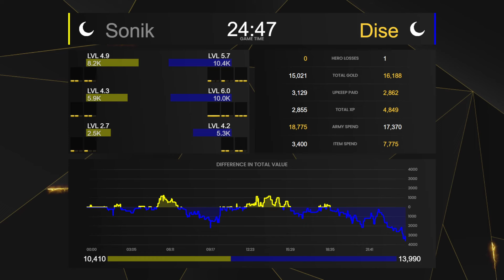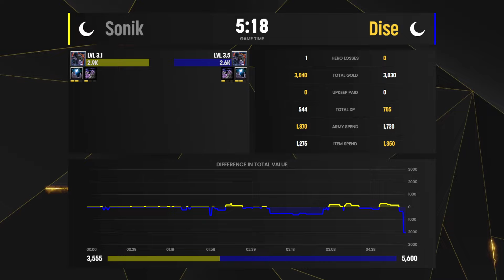WC3 - [NE] Sonik vs Dise [NE] - Quarterfinal - B2W Monthly Cup June 2024